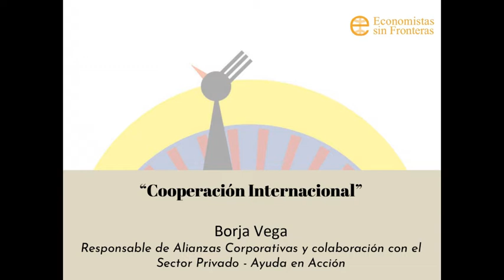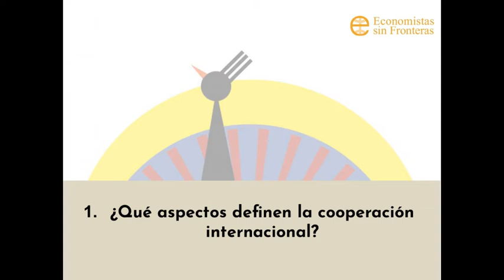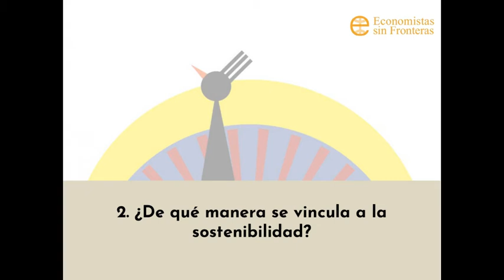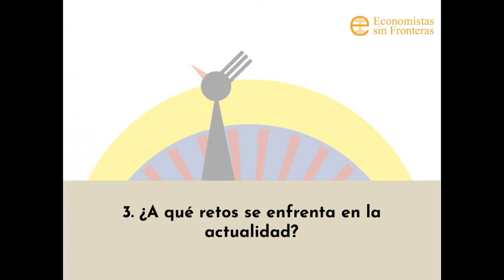Minutos por la sostenibilidad. PROGRAMA 11. Cooperación Internacional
En este programa, Borja Vega, Responsable de Alianzas Corporativas y colaboración con el Sector Privado - Ayuda en Acción,  nos hablará sobre:
1. ¿Qué aspectos definen la cooperación internacional?
2. ¿De qué manera se vincula a la sostenibilidad?
3. ¿A qué retos se enfrenta en la actualidad?